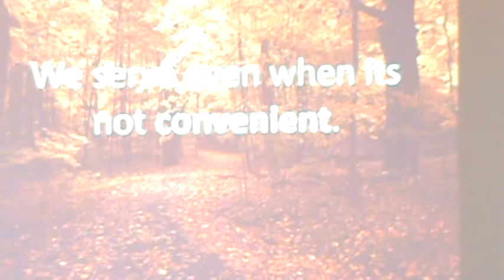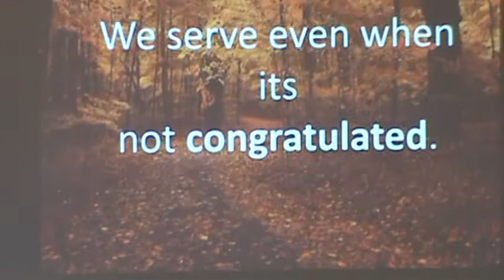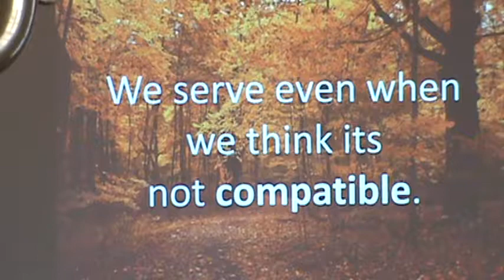"Getting Our Hands Dirty" / Nov. 12, 2017 / Rev. Nelson Harris